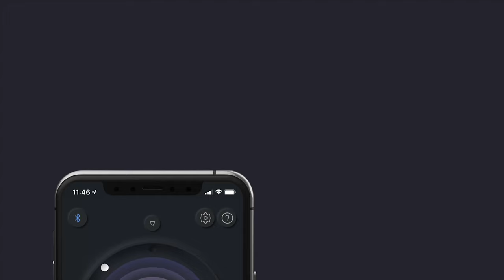Midimo (MIDI + Motion) - A new way to make music with your iOS device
Midimo is an exciting new MIDI controller that allows users to interact with their music using real-time motion data from their iOS device.
This simple and visual interface offers expressive control using 3D motion (Roll, Tilt, Pan) and can connect to MIDI compatible software and hardware via Bluetooth, USB or WIFI.
Known compatible DAW software for Mac: Ableton Live, Logic Pro X, FL Studio, Reason, Cubase, Reaper, Studio One and more.
Known compatible software for iPad: FL Studio Mobile, Synth One, Nanostudio 2, Djay Pro and more.
Midimo also works with non-musical software (e.g. Resolume and Isadora) that support control via MIDI CC.

Song - "You can have it" by Sam Ryan (Made using the Midimo App!)
Video Production & Director - Richard Furniss
DP - Steven Bartashev; Grip - Adam Torkel; Editor - Owen Campbell; BTS - Zach Nesmith; BTS Actress: Jess Gentile (aka DJ Jubilee)
Executive Producer - Marisa Mac